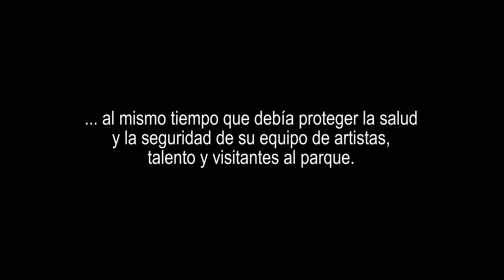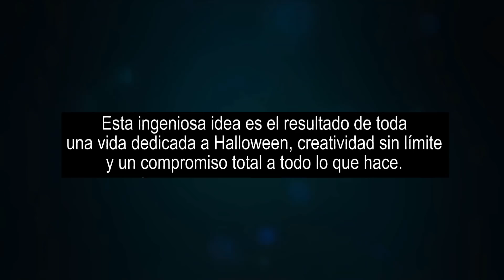HALLOWFEST: Las MÁSCARAS 'terrori-seguras' de SIX FLAGS Great Adventure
En este video, que dio a conocer Six Flags Great Adventure, se pueden ver las modificaciones al maquillaje y las máscaras que se usan en el HALLOWFEST en el parque de Jackson, New Jersey, EEUU.

Video: Six Flags Great Adventure
Traducción: The Coaster Zone